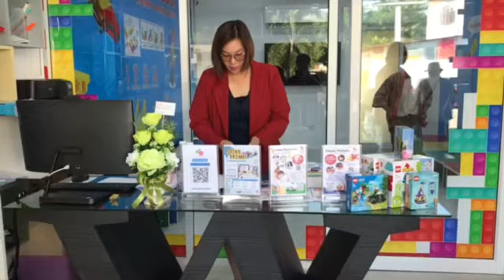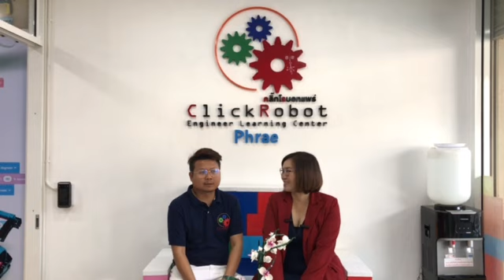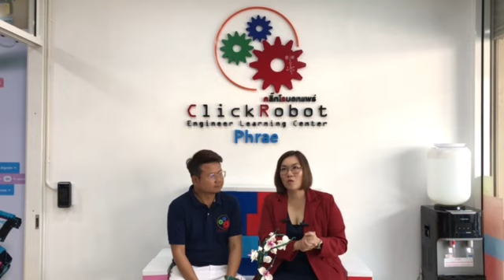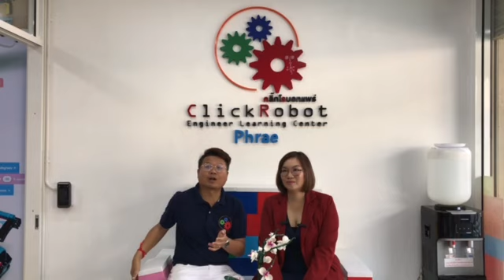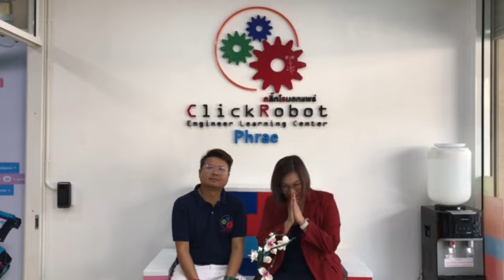เปิดแล้ววันนี้! 16-17 ธ.ค. 66 Grand Opening ClickRobot Phrae ฉลองเปิดสาขาใหม่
ผู้ปกครองห้ามพลาด เปิดคอร์สฟรี แต่งแต้มจินตนาการ เติมทักษะที่แตกต่าง ด้วยคลิกโรบอท แพร่🥳🤖🧩🎉 เปิดแล้ววันนี้! 16-17 ธ.ค. 66 Grand Opening ClickRobot Phrae ฉลองเปิดสาขาใหม่ จังหวัดแพร่ 🎊 พิเศษ FREE WORKSHOP พร้อมรับของรางวัลสุดน่ารัก ที่ ClickRobot Phrae
🤖 สถาบันการเรียน สอนประกอบหุ่นยนต์ Robot and Coding โดย Lego Education
📆 FREE WORKSHOP ห้ามพลาด! 16-17 ธ.ค. 66
🎁 พิเศษ! กับของรางวัลสุดน่ารักมากมาย สำหรับน้องๆ ที่เข้าร่วม Workshop
💥 Duplo Matata (คอร์สสำหรับอนุบาล 1 – 2)
📆 วันเสาร์ รอบที่ 1 ตั้งแต่ 09.00 – 10.00 น.
📆 วันอาทิตย์ รอบที่ 1 ตั้งแต่ 09.00 – 10.00 น.
💥 Essential (คอร์สสำหรับอนุบาล 2-3)
📆 วันเสาร์ รอบที่ 1 ตั้งแต่ 10.00 – 11.30 น. / รอบที่ 2 ตั้งแต่ 15.30 – 17.00 น.
📆 วันอาทิตย์ รอบที่ 1 ตั้งแต่ 13.00 – 14.30 น.
💥 Spike Prime (คอร์สสำหรับชั้นประถมศึกษาขึ้นไป)
📆 วันเสาร์ รอบที่ 1 ตั้งแต่ 13.00 – 14.30 น.
📆 วันอาทิตย์ รอบที่ 1 ตั้งแต่ 10.00 – 11.30 น. / รอบที่ 2 ตั้งแต่ 15.30 – 17.00 น.
👉🏻 สนใจลงทะเบียนเข้าร่วม FREE WORKSHOP คลิก
🥳 แล้วมาพบกันที่ ClickRobot Phrae (นาจักร กาดน้ำทอง) อำเภอเมือง จังหวัดแพร่